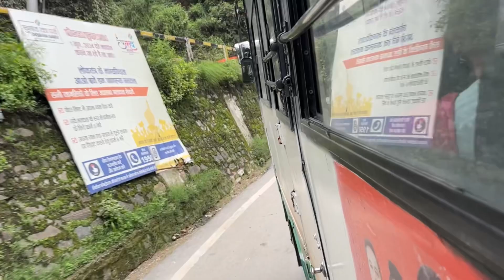Surprise For Rajni😍🫣||chale Kinnaur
So guys ye vlog mai endi na nahi dikhayi hai kyuki is vlog ko continue karege and aao sabjo bohot maza aayga so zarur dekhe is vlog ko and aapko pata lagega kaisa tha safar and kaise diya surprise rajni ko maine bina bataye kinnaur gaya so zarur dekhe is mini vlog ko and dher sara pyaar de is vlog ko..subscribe kare humare channel ko @chillingmomentsvlog3387 ko❤️…

Songs used in the vlog:-

Musician: @iksonmusic